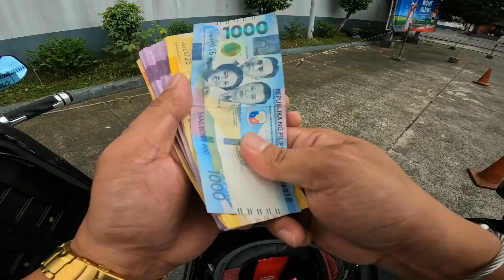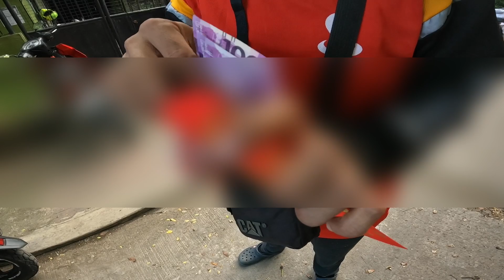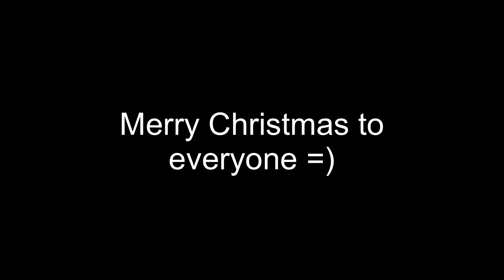NINONG JULIO | Buhay Lalamove New Season Episode 10